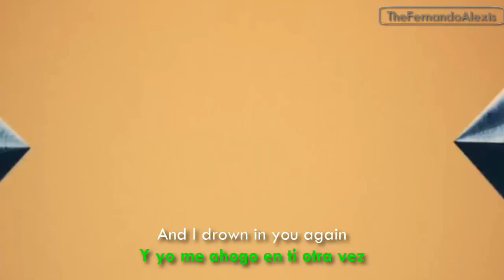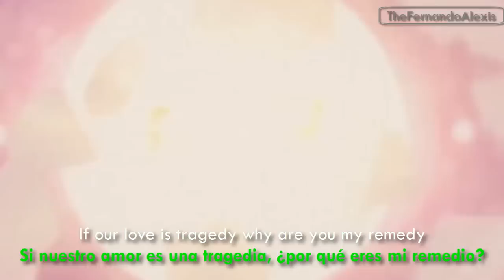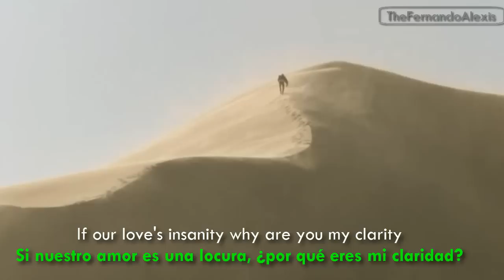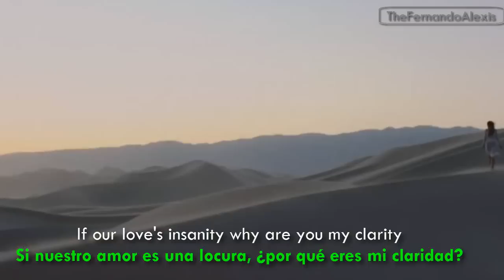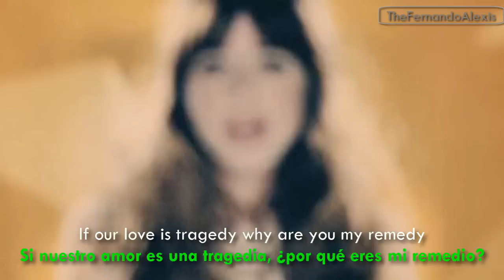Zedd - Clarity Ft. Foxes (Official Video) [Lyrics + Sub Español]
OFFICIAL VIDEO:
Zedd - Clarity Ft. Foxes